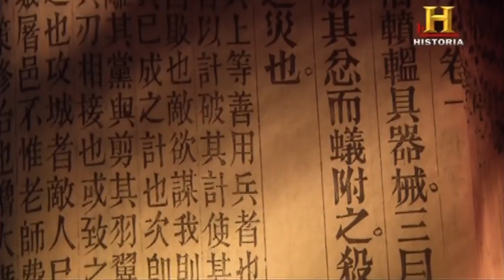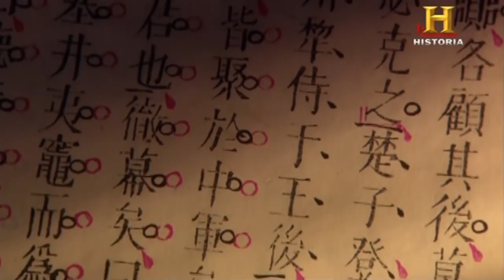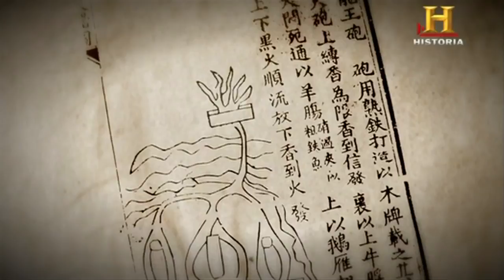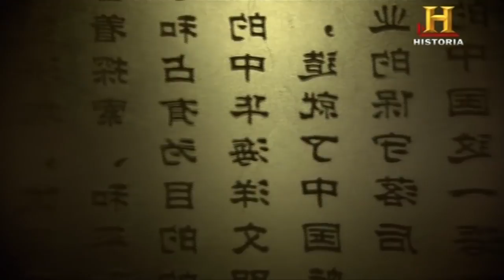Los barcos chinos de la antigüedad HD Documentales